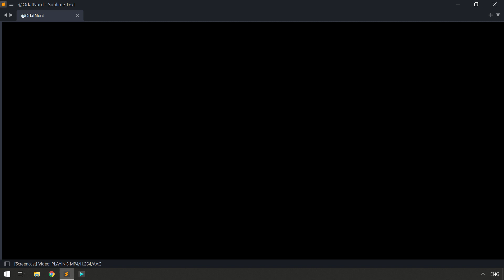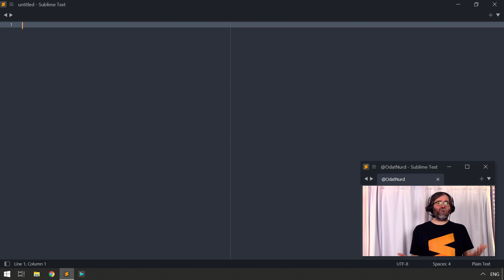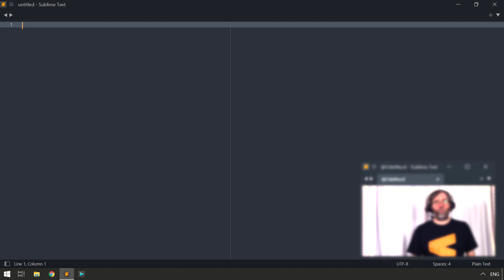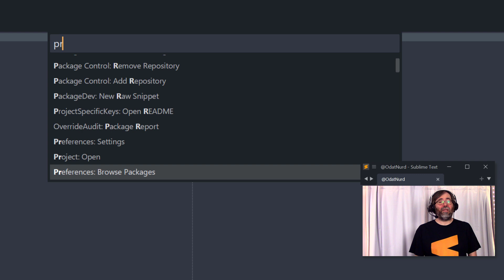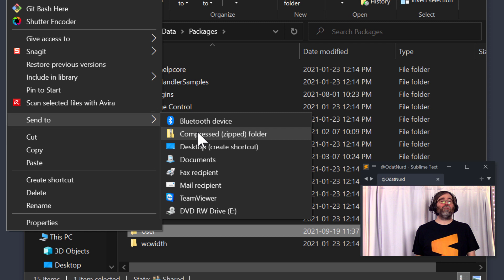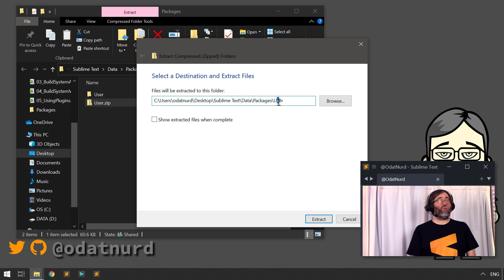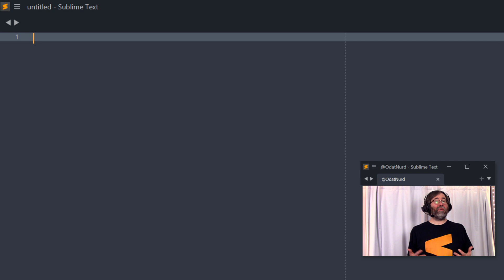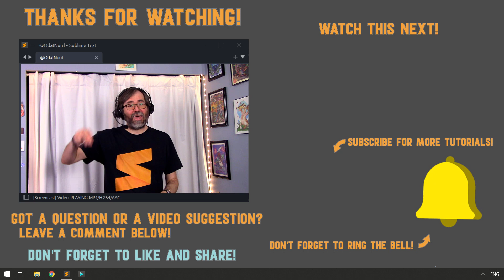[PT06] How to quickly synchronize your Sublime config across computers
The license for Sublime Text graciously allows you to install it as many times as you like, across all of the major operating systems. So it's likely that you're doing just that. Do you ever wonder if there's a way to easily keep the configuration for all of your installs synchronized?

One of the more elegant features of Sublime is its use of packages to distribute extensions to the editor along with the configuration for those extensions. Sublime stores all of your personalized customizations into a package as well.

In this video we'll demonstrate how easy it is to synchronize your settings and packages for Sublime Text by copying your customization package to another installation of Sublime.

00:00 Introduction
01:11 What we'll be learning
01:44 Finding the files to sync
02:23 Locating the User Package
03:46 Things you might not want to sync
05:21 Doing an example sync
06:43 Syncing your installed packages